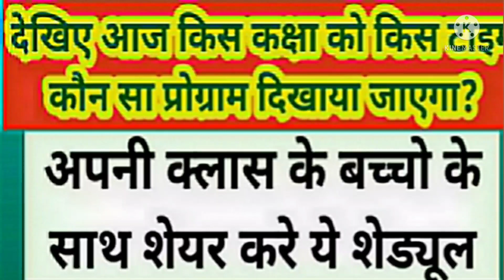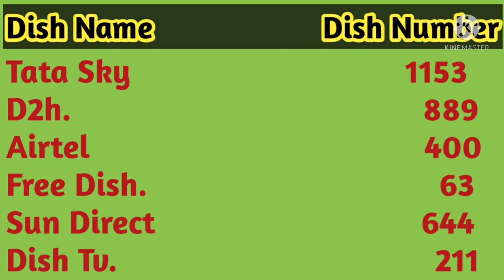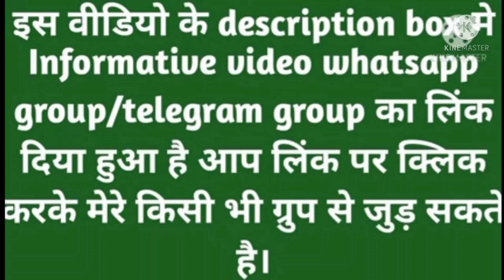मिशन प्रेरणा की ई पाठशाला 25 जून का DDUP कार्यक्रम।।mission prerna epathshala 25 June DDUP Program